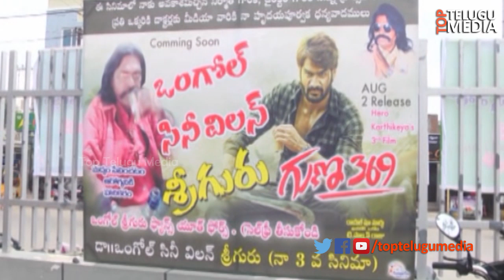Guna 369 Success Tour | Ravipriya Mall Ongole | Karthikeya | Arjun Jandhyala | TopTeluguMedia